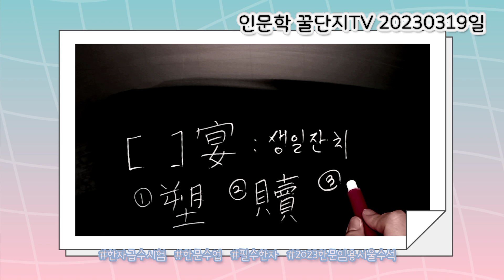동음이의어 한자어